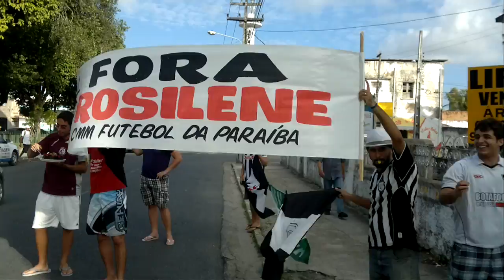ForaRosilene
1a Manifestação do movimento ForaRosilene, em frente à FPF - 20/01/2012

Rosilene Gomes, presidente da Federação Paraibana de Futebol está há 23 anos à frente da instituição, e em todo esse tempo, o futebol paraibano só tem definhado ano após ano. Em 2012, apenas o Campinense tem calendário nacional no segundo semestre. Os outros 9 clubes da primeira divisão, incluindo Botafogo e Treze, brigam pela única vaga destinada à Paraíba na 4a divisão nacional.

Um protesto daqueles que fazem o futebol paraibano, a TORCIDA. Rivalidades postas de lado visando o bem comum. Se os dirigentes tem medo e não se opoem à ditadura imposta por aquela que acaba com o nosso futebol, a torcida tem que usar sua voz e fazer a sua parte.

FORA ROSILENE GOMES!